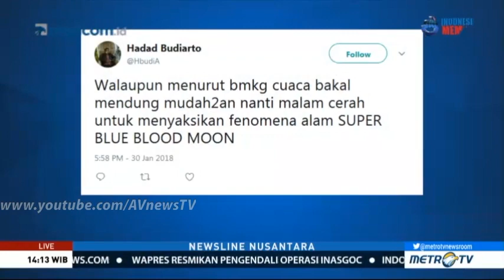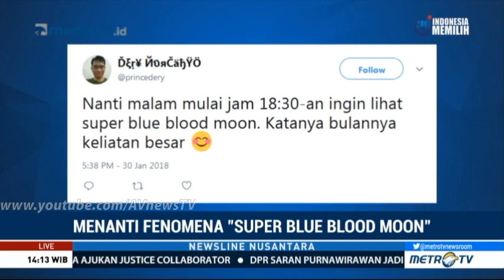Ini Dia 'Tempat' Presiden Jokowi Nonton Gerhana Super Blue Blood Moon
Presiden Jokowi Saksikan Fenomena Super Blue Blood Moon Malam Ini di Sini.

Fenomena alam langka yaitu Super Blue Blood Moon yang akan terjadi malam ini, membuat semua orang ingin menyaksikan peristiwa yang terakhir terjadi seratusan tahun lalu itu, termasuk Presiden RI, Joko Widodo.

Ditemui wartawan di kompleks istana kepresidenan Jakarta, ia mengaku akan menonton peristiwa alam itu secara langsung.

"Yang jelas nonton di langit lah, enggak mungkin nontonnya di tanah," jelas Jokowi di Jakarta, Rabu (31/1).

Meski sudah memastikan dirinya akan melihat langsung fenomena alam itu, namun belum diketahui di lokasi mana Jokowi akan menyaksikannya. "Di langit nanti, nonton di langit," lanjut Jokowi.

Seluruh wilayah di Indonesia dapat melihat super blue blood moon.

Gerhana super blue blood moon di Indonesia sendiri di wilayah bagian barat tercatat BMKG akan mulai terjadi sekitar pukul 17.50 WIB dan berakhir pada pukul 23.10 WIB. Puncak gerhana diprediksi BMKG berlangsung pada pukul 20.30 WIB.